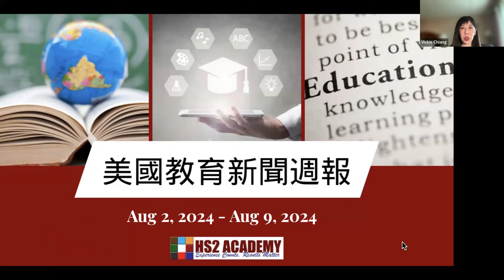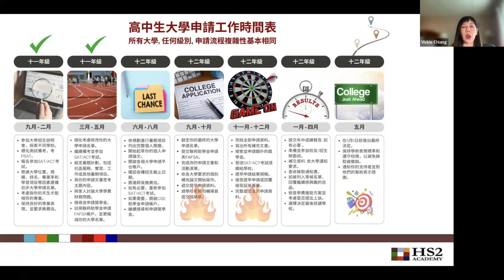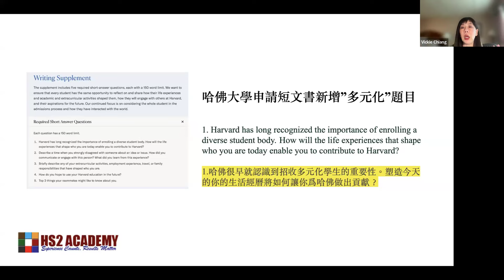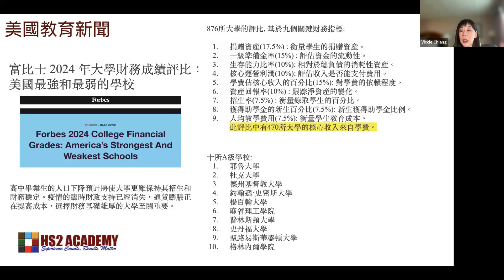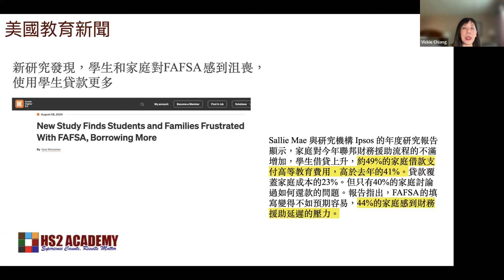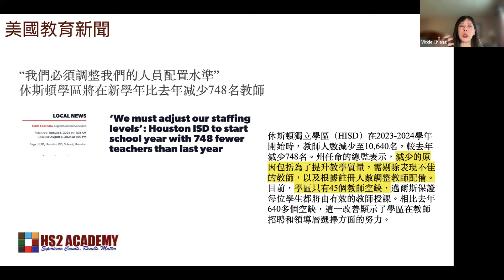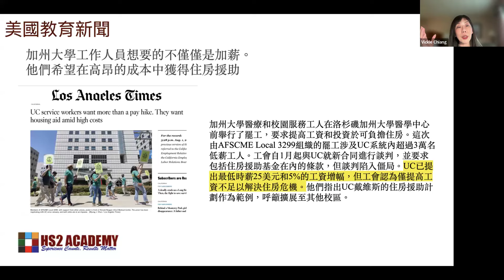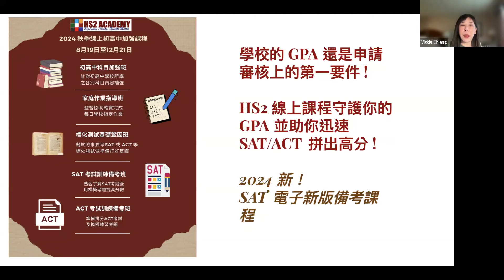FAFSA聯邦助學金申請將再度延遲, 男生ACT成績較好但獲獎助學金較少, 加州大學申請截止日延至12月2日, 富比士 2024 年大學財務成績評比等更多最新美國教育新聞 (講錯, 是華冠獎）